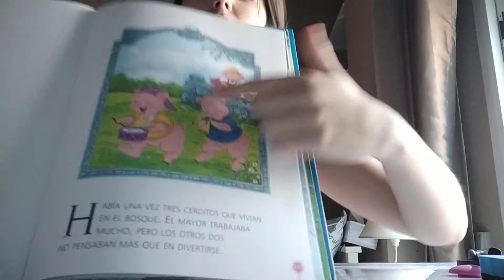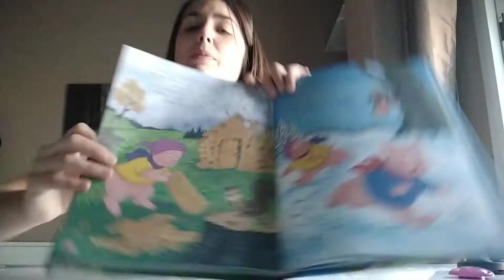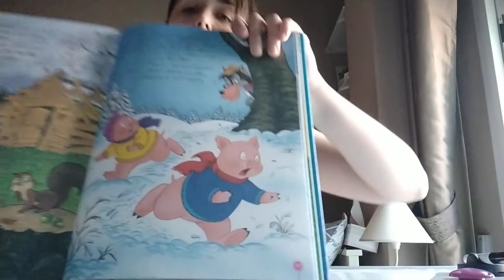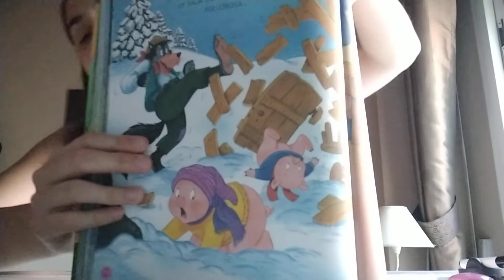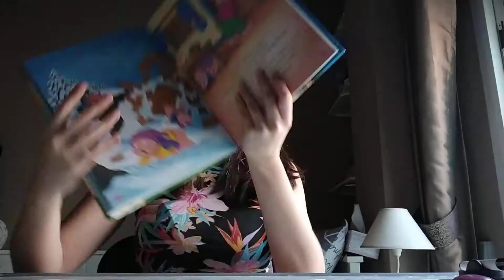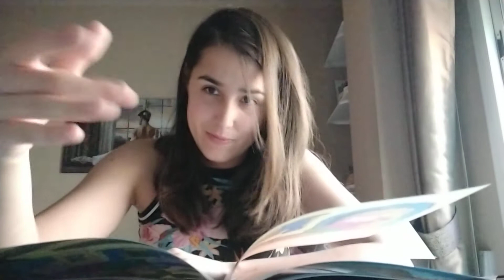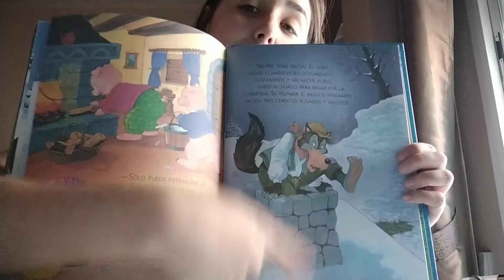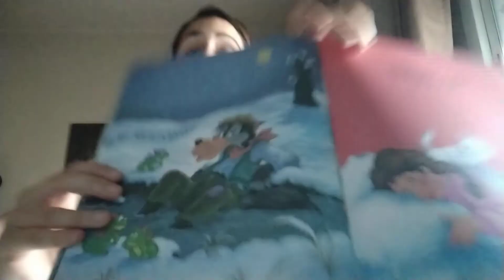Cuento de los tres cerditos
Hola peques, hoy os voy a contar el cuento de los tres cerditos. Un abrazote